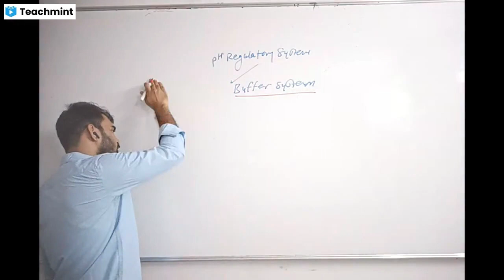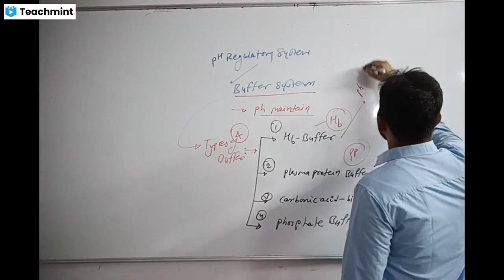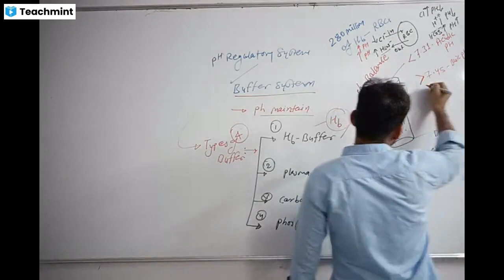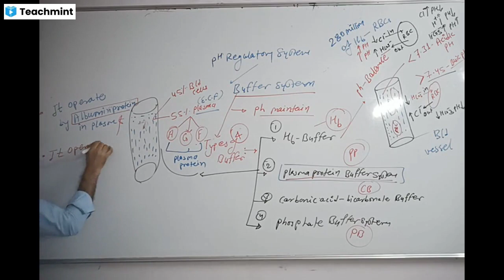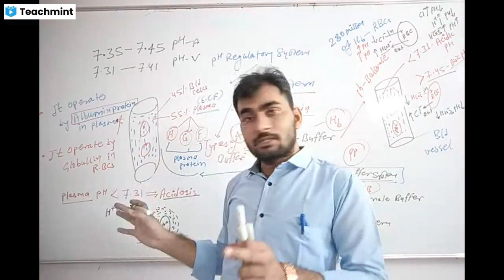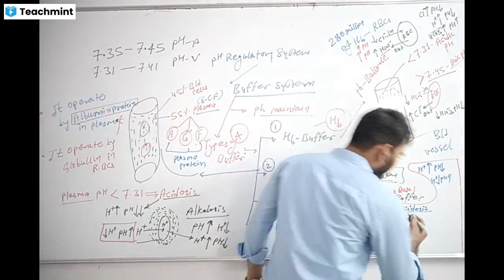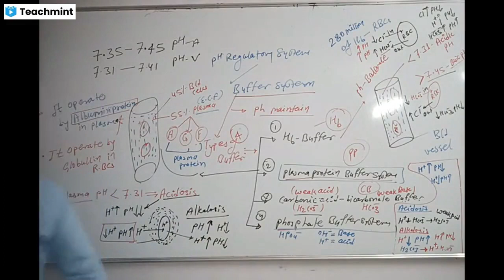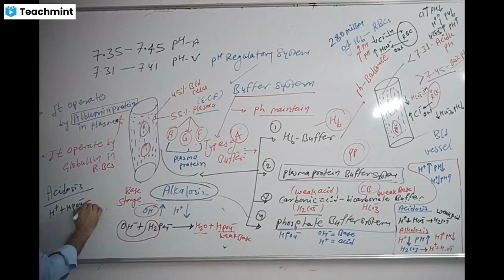TYPES OF BUFFER SYSTEM !! BY NK SIR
TYPE OF BUFFER SYSTEM  :

 1) HAEMOGLOBIN BUFFER SYSTEM

2)  PLASMA PROTEIN BUFFER SYSTEM

3) CARBONIC ACID - BICARBONATE
 BUFFER SYSTEM

4) PHOSPHATE BUFFER SYSTEM

BY NK SIR (OBG)